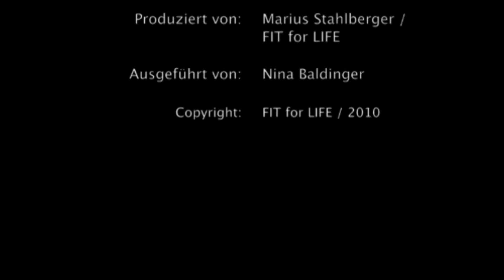FIT for LIFE - Therabandübungen für Biker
FIT for LIFE und Odlo präsentieren ein speziefisches Kräftigungsprogramm mit 6 Übungen für Mountainbiker.